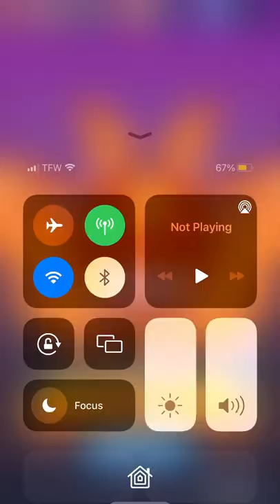Cat game cats collector: Finally unlock Atlas moth.😺😺😺😺😺😺😺😺😺🦋🦋🦋🦋🦋🦋🦋🦋🦋